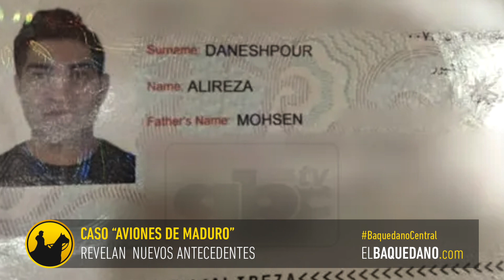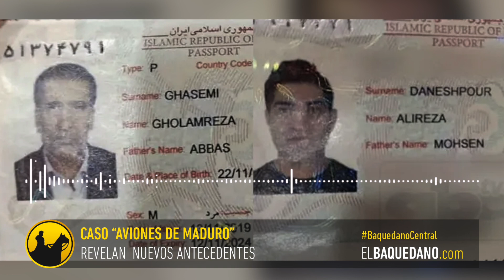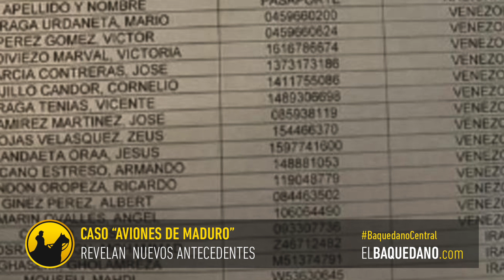Alarma por amenazas tras peritajes al "avión de Maduro": Los matamos a todos, hacemos un genocidio